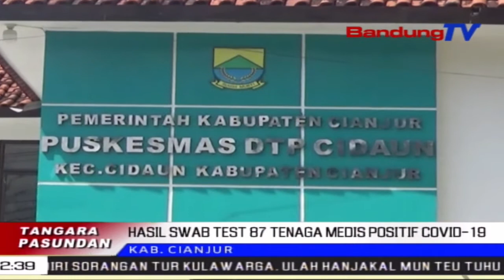Hasil Swab Test 87 Tenaga Medis Positif Covid-19 | TP | BANDUNGTV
TP | BANDUNGTV | ELBY NOPITRI | Meh Dalapan Puluh Tujuh Tenaga Medis Di Kabupaten Cianjur, Kakonfirmasi Positif Covid19, Satutas Dinas Kesehatan Kabupaten Cianjur Ngalakonan Swab Test Ka Tilu Rebu Lima Ratus Tenaga Medis, Boh Anu Aya Di Puskesmas Boh Anu Di Rumah Sakit. Sajeroning Kitu, Najan Tenaga Medis Katepaan Covid19, Tapi Pangladen Di Puskesmas Tetep Dipaju, Ukur Jumlah Pasenna Diwatesanan.